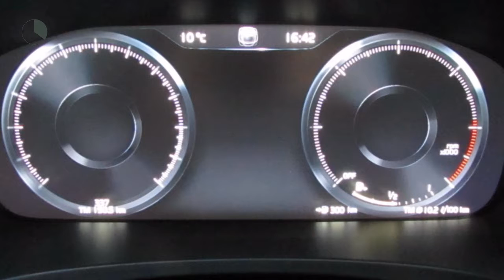Volvo V90 D4 190pk Geartronic Inscription